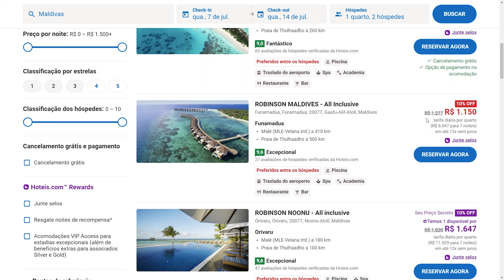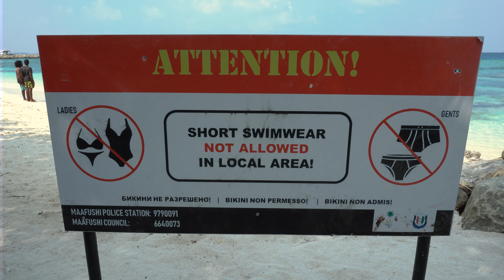MALDIVAS: TUDO O QUE VOCÊ PRECISA SABER ANTES DE VIAJAR - Não é caro viajar com dicas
🏝 Nesse vídeo eu te conto tudo o que você precisa saber antes de organizar sua viagem para as Maldivas, desde como escolher o hotel, formas de economizar, como emitir as passagens aéreas, onde se hospedar, como chegar lá, enfim, tudo!
Se faltou alguma coisa que eu eu não disse, deixa nos comentários a sua dúvida que eu respondo! 😉